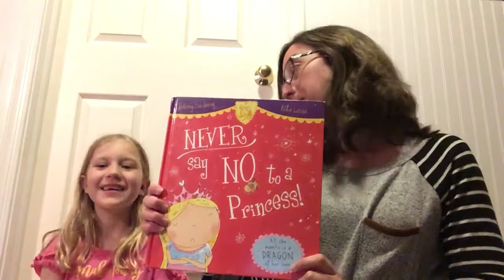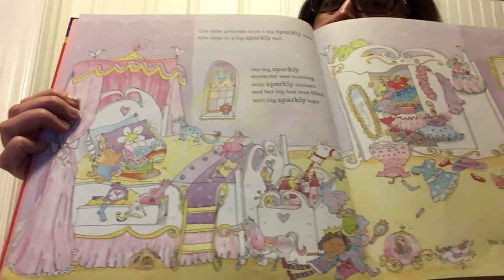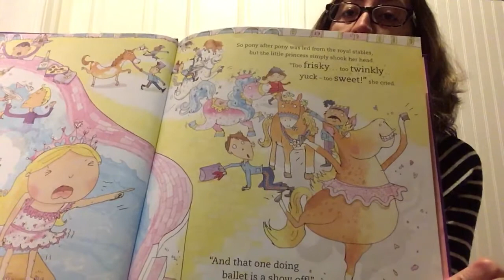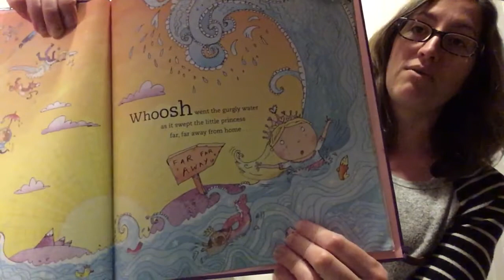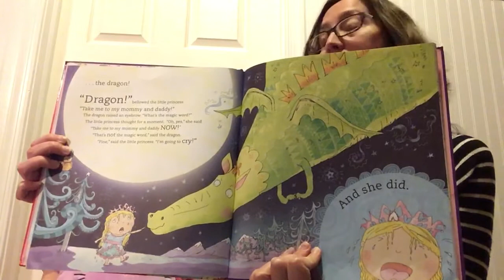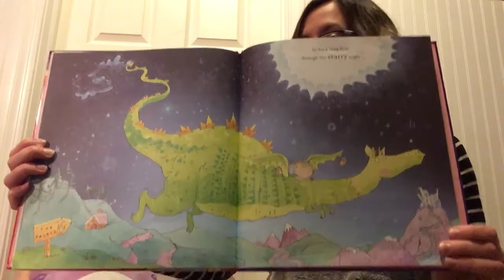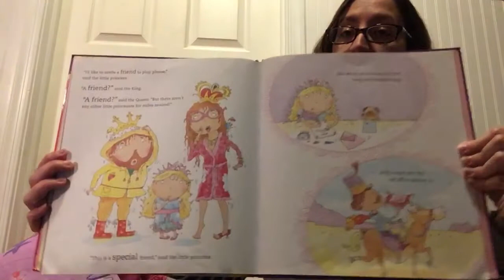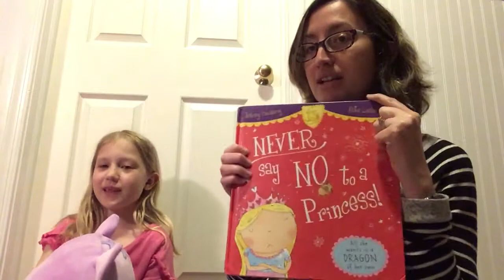Read Aloud - Never Say No to a Princess by Tracey Corderoy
A fun story about what’s really important!